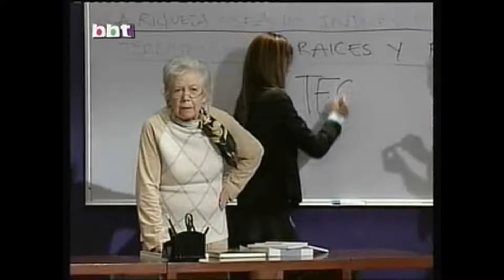Scandal So Easy audio Rebelde video